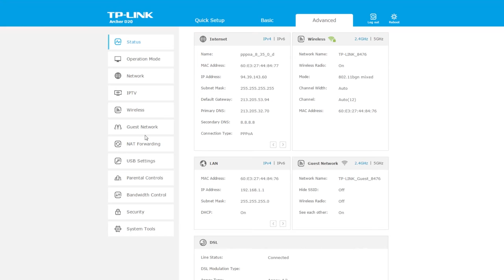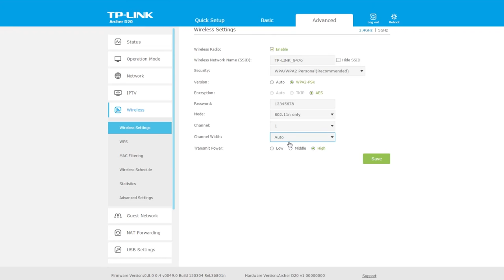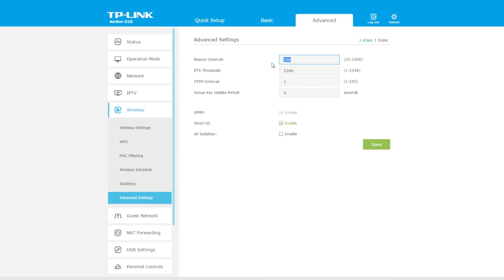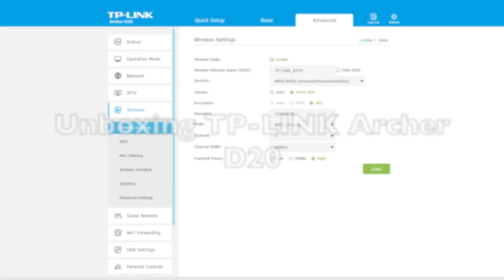Ottimizzare rete Wi-Fi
[OTTIMIZZARE WIRELESS] TP-LINK Archer D20 e serie Archer
Chromecast lenta
Lentezza wireless
impossibile connettersi